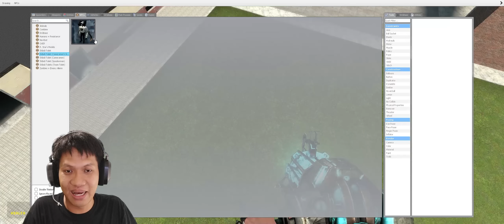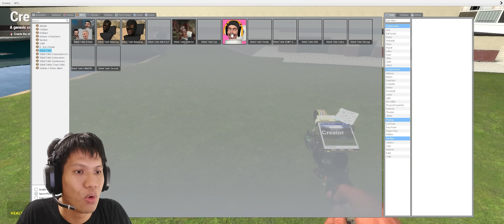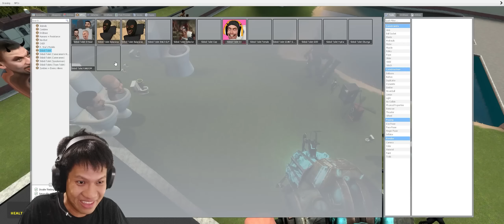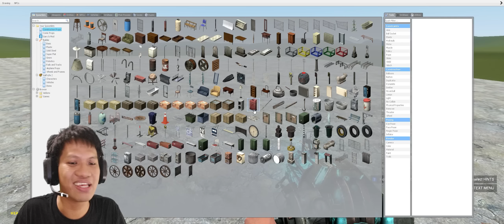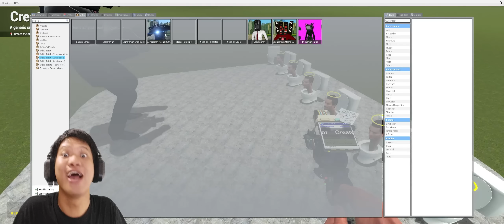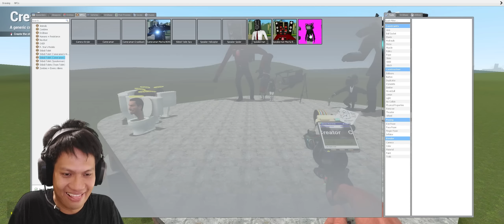BANYAK BANGET JENISNYA SKIBIDI DI GAME INI! AYOO KITA PERANG SEMUA!! Garry Mod Skibidi Toilet [INDO]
Kali ini ada game kocak yaitu kita bisa perang antara skibidi dan cameramen, jenis2 ny juga sangat banyak nihh, wihhhh yukkk kita coba lihat siapa yang paling kuat
Yukk kita saksikan